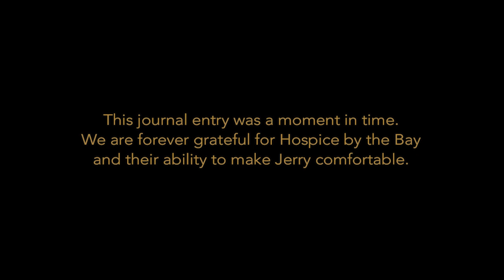Being With My Dad, A Journal Entry by Dr. Lee Jampolsky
Written and narrated by Lee Jampolsky, Ph.D.
Video and music by Mariah Parker

At this time of year, when the darkness begins to turn back into the light, I share the news that our beloved Founder of Attitudinal Healing, who has helped so many in their time of transition, has transitioned himself.

Jerry's son, Dr. Lee Jampolsky, wrote and recorded his beautiful journal entry. This reflection on Lee's personal process of letting go was from a profound point in time. We are forever grateful to Hospice by the Bay for their ability to make Jerry comfortable and pain-free while still present with us.

Our family is so grateful for your meditative prayers and love.

We wish you peace-filled days amidst these unpredictable times.

May Love be the way we walk in gratitude.

Diane Cirincione-Jampolsky, Ph.D.
Founder, Attitudinal Healing International